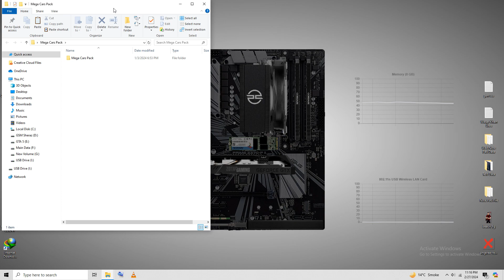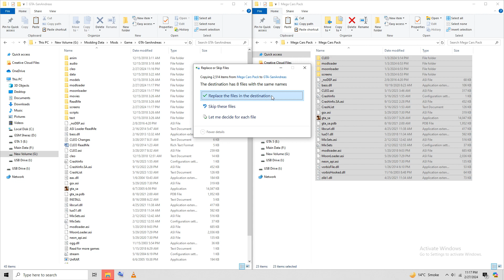GTA Sa Car Pack Replaces All Cars - Super Cars Mod Pack For GTA San Andreas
I cover these point